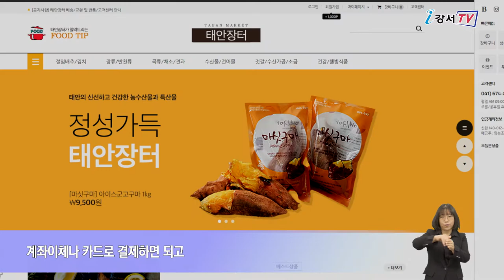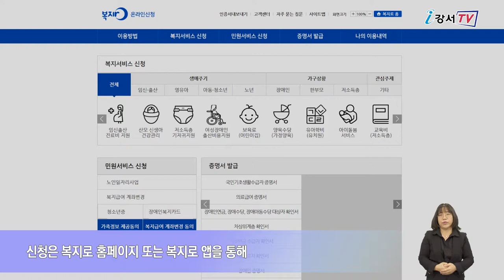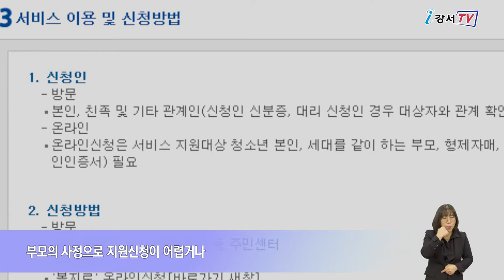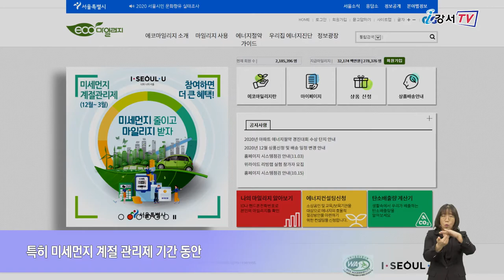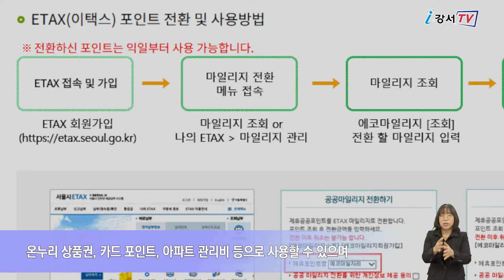2021년 1월 넷째주 주간뉴스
2021년 1월 넷째주 주간뉴스

1. 설맞이 비대면 직거래 장터 운영
2. 취약계층 여성청소년 보건위생용품 지원
3. 환경도 지키고 마일리지도 챙기고